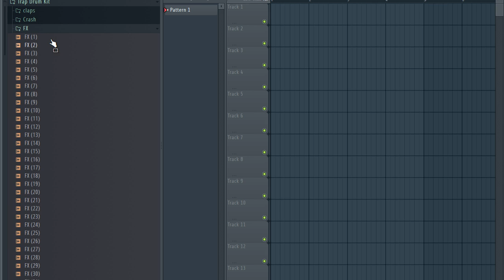TRAP DRUM KIT [ Free Download ] ONE SHOTS KIT + Free Sample Pack | PT 20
--IGNORE TAGS--
loop kit,
aplikasi loopkita,
10kk loop kit,
21 savage loop kit,
808 mafia loop kit,
808 loop kit,
808 mafia loop kit free
cubeatz sample,
cubeatz tutorial,
cubeatz melodies,
cubeatz sample pack,
cubeatz jumpa,
cubeatz instrumental,
cubeatz library,
cubeatz beats,
cubeatz ableton,
cubeatz analog,
cubeatz making a beat,
cubeatz beat,
cubeatz bell,
cubeatz chords,
cubeatz cook up,
commas cubeatz,
cubeatz drake,
cubeatz deconstructed,
cubeatz equipment,
cubeatz effects,
cubeatz flp,
cubeatz flute vst,
cubeatz free,
cubeatz fx,
secret cubeatz flute,
cubeatz guitar,
cubeatz genius,
cubeatz hullabaloo,
cubeatz how to,
cubeatz holy,
cubeatz instagram,
cubeatz instru,
cubeatz kit,
cubeatz kontakt,
cubeatz kyle,
kbeazy cubeatz,
cubeatz sample kit,
cubeatz loop,
cubeatz midi,
cubeatz official,
cubeatz omnisphere,
cubeatz oz,
cubeatz producer tag,
cubeatz plugins,
cubeatz presets,
cubeatz pack,
cubeatz piano,
cubeatz remake,
cubeatz reddit,
cubeatz secret,
cubeatz vermögen,
cubeatz vsts,
cubeatz vol,
secret cubeatz vst,
cubeatz whosampled,
wheezy cubeatz,
southside x cubeatz,
cubeatz youtube,